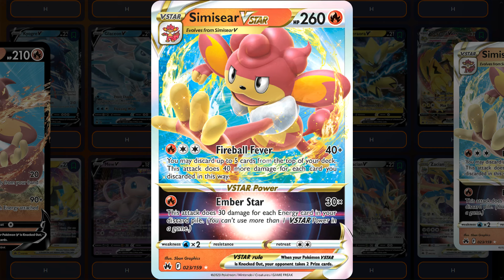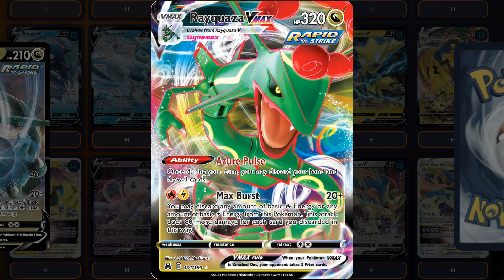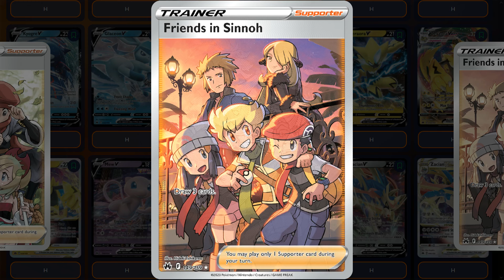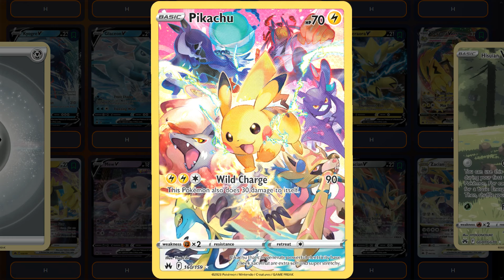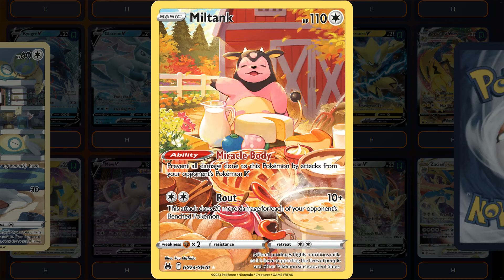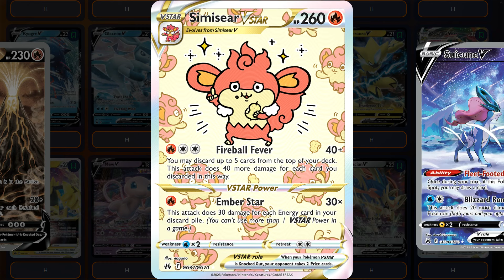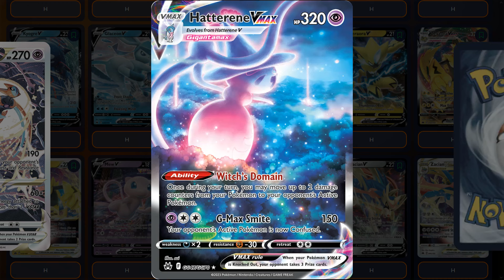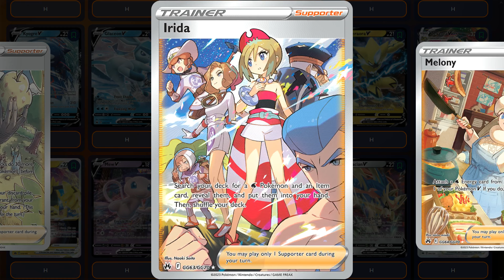Top Most Beautiful Pokémon Crown Zenith Cards - Stunning Close-Up!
Crown Zenith - Pokémon TCG English Sets
Release Date: 20 January 2023.
Display time for each card 5.5s.
Rarity: Ultra Rare, Rare VSTAR, Rare VMAX, Rare Secret, Hyper Rare, Supper Rare